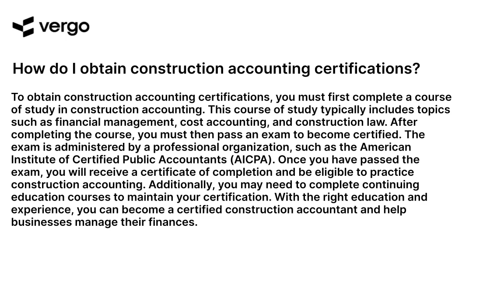Construction Accounting Certifications: How to Get Them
Learn how to get construction accounting certifications and the benefits they can bring to your business. Find out what certifications are available, the requirements for each, and how to apply. Get tips on how to make the most of your certifications and how to stay up to date with the latest industry standards. Get the information you need to make the best decisions for your business.